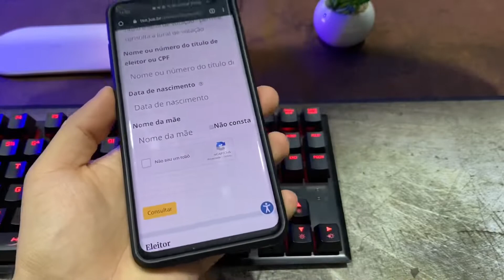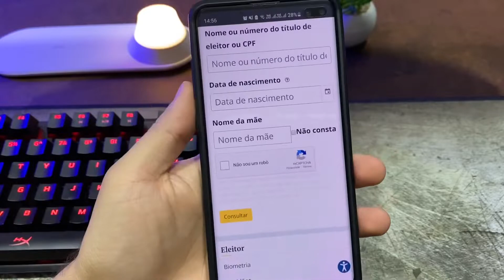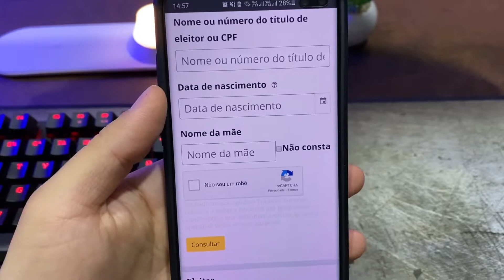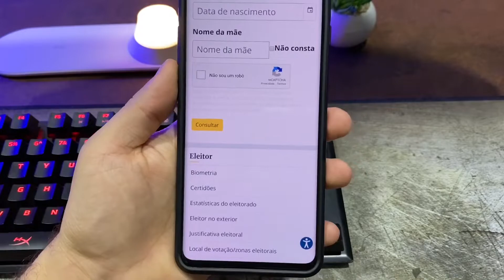DESCUBRA SEU LOCAL DE VOTAÇÃO (ELEICOES 2020)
APRENDA A FAZER MANUTENCAO EM SMARTHPHONE!